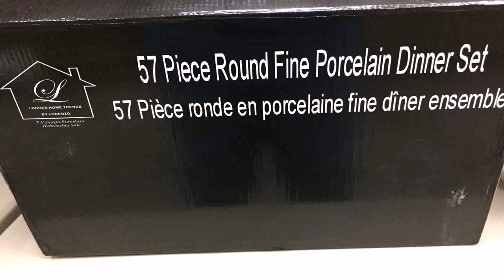Buy Car NY 5% DP